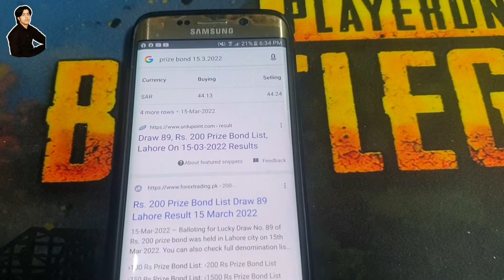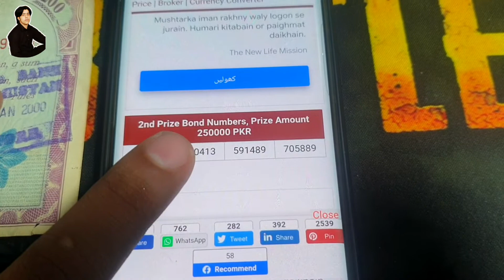Attock Main Tufani Barish Weather Awesome..⛈